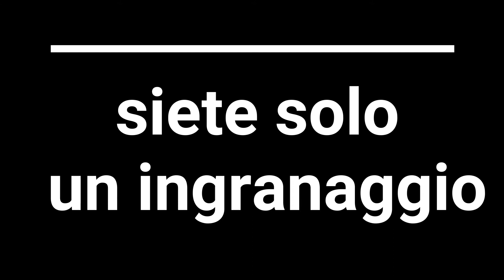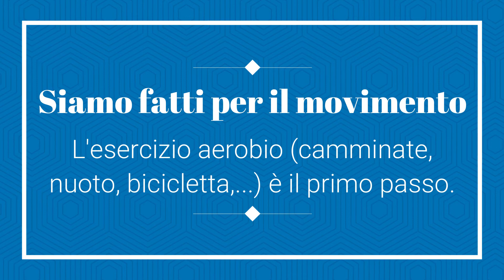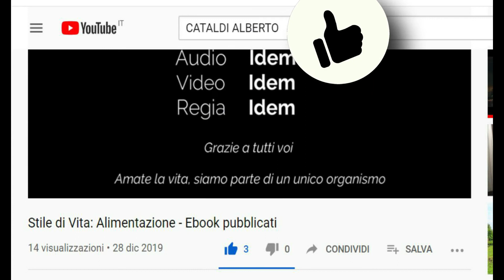STILE ABO CAMBIAMENTO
Perché cambiare,... altri aspetti dello stile ABO